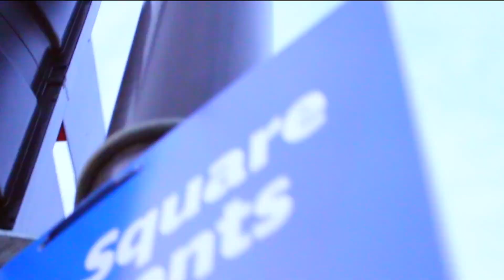Struggle continues/ Cutting my hair